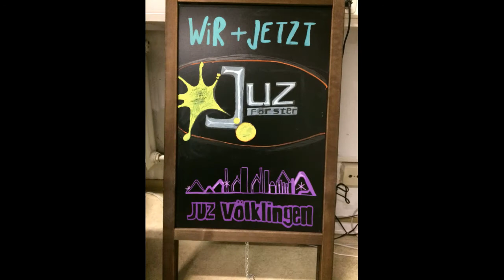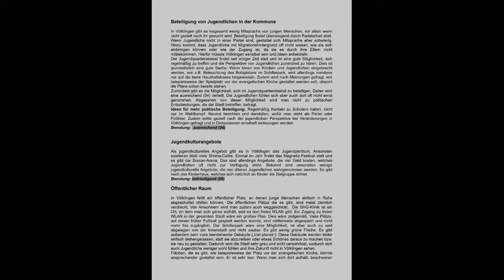Jugendkongress Wir+Jetzt - Projekte der Juze Försterstraße und Völklingen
Das Juz Förster und das Juz Völklingen stellen ihre vier Projekte vor, die sie anlässlich des Jugendkongresses Wir+Jetzt 2019 durchgeführt haben:
1) Jetzt sind wir dran! Jugendliche benoten ihre Stadt.
2) Place 4 us
3) Vote for youth
4) Create your hood maps